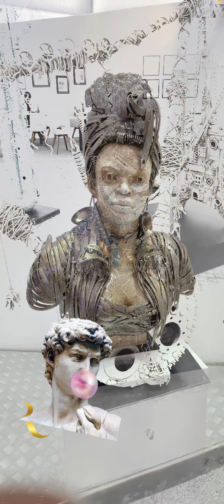Tadweek 28Feb2024#shorts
Extraordinary creations in metal, wood & paper at this exhibition in Souk Waqif. Not to be missed. Celebrated artists from around the world.